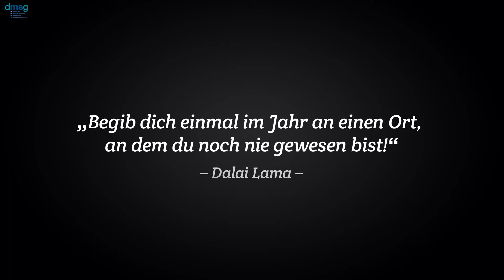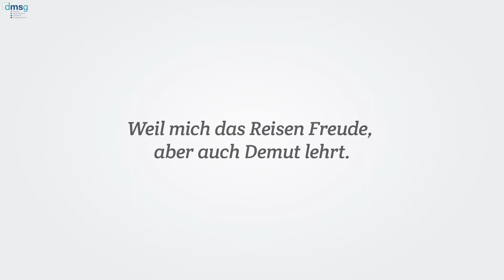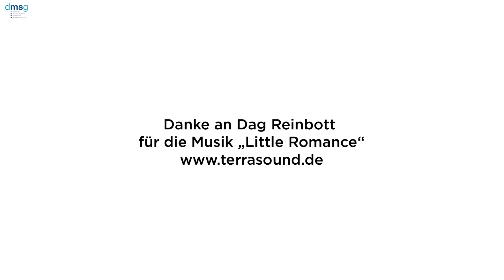Isi´s Kurzfilm zum Welt MS Tag 2018: Die Reise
DMSG Reporterin Isi war dieses Jahr an einem Ort, den man wahrlich als Paradies beschreiben kann. Passend zum Welt MS Tag 2018 teilt sie Kraft gebende Impressionen mit uns. Wir könnten es uns in Dauerschleife ansehen.

Wie war dein Welt MS Tag 2018? Hast du dir neue Ziele gesetzt oder einen Weg gefunden besser mit der Multiplen Sklerose zu leben? Teile deine Erfahrung gerne mit uns und den anderen Betroffenen!

▶ Du möchtest auch DMSG-Reporter werden und deine Geschichte und deine Aktionen mit anderen Betroffenen teilen?

Die Anschrift für Einsendungen mit der Post:
Deutsche Multiple Sklerose Gesellschaft,
Bundesverband e.V.
DMSG-Reporter
Krausenstr. 50 ·
30171 Hannover